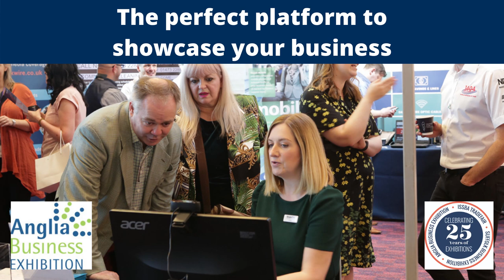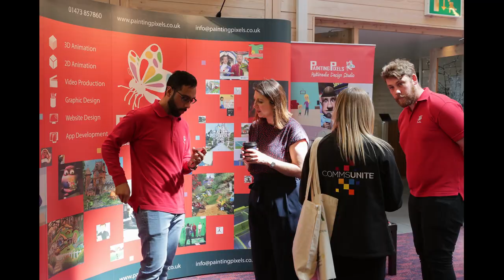ABE21 Promo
Promotional video for Anglia Business Exhibition 2021 - to be held on 7th September 2021.